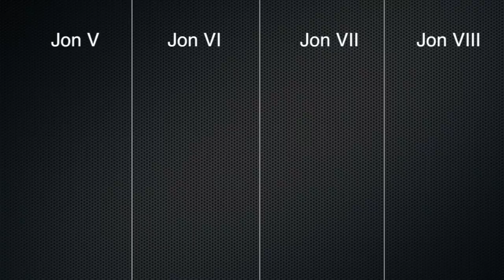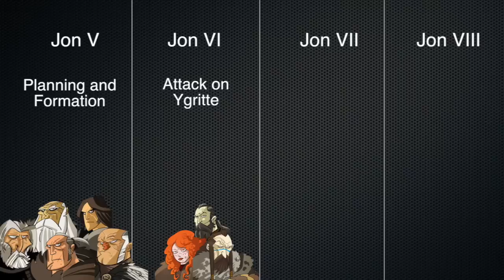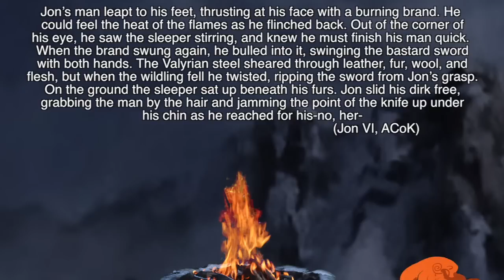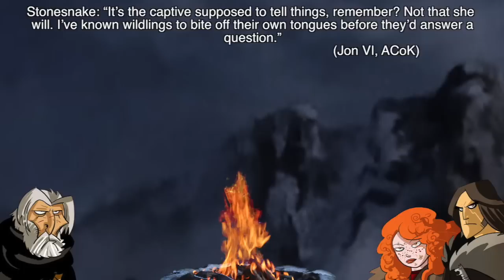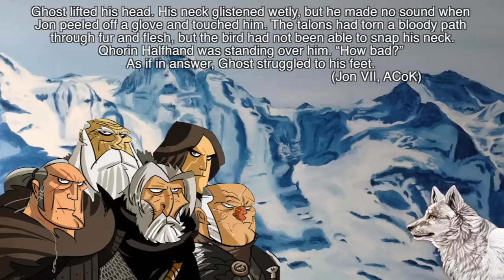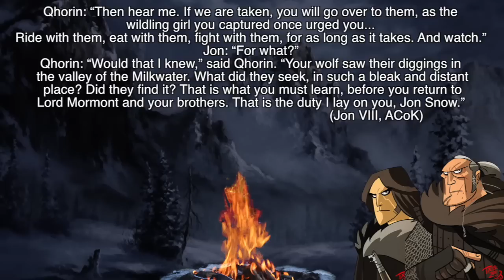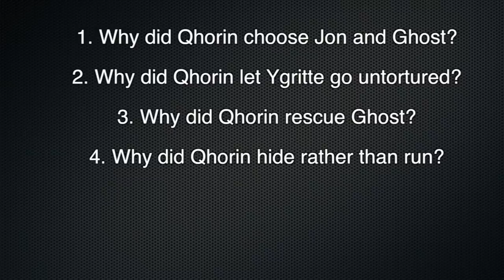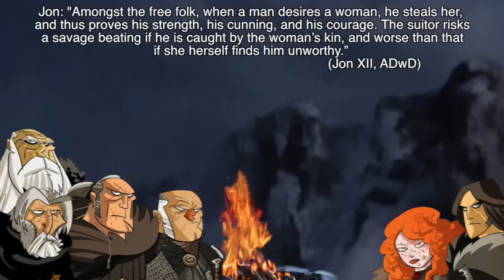Night's Watch: The Schemes of the Halfhand, Part 1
Our analysis of the Night's Watch continues. Why does the journey of Jon and Qhorin Halfhand make no sense when examined closely? Did he really sacrifice his life on a whim or did he have a longer, more calculated game?

▬▬▬▬ Information ▬▬▬▬

Game of Thrones is an American fantasy drama television series created for HBO by David Benioff and D. B. Weiss. Based on the fantasy novel series, A Song of Ice and Fire by George R.R. Martin. A Game of Thrones is one of the most successful television series to ever made and continues to captivate audiences all over the world. The series is set on the fictional continents of Westeros and Essos, and interweaves several plot lines with a large ensemble cast. The first narrative arc follows a civil war among several noble houses for the Iron Throne of the Seven Kingdoms; the second covers the attempts to reclaim the throne by the exiled last scion of the realm's deposed ruling dynasty; the third chronicles the rising threat of the impending winter and the legendary creatures and fierce peoples of the North. Game of Thrones Episode Review. Game of Thrones Season 7. Dance of The Dragons. Stannis Baratheon and Melisandre, Shireen, Lady Stoneheart, Sansa Stark and Daenerys Targaryen, Jon Snow, Olly, Samwell, For The Watch, stream, HBO. reaction. dies hodor hold the door white walkers origins children of the forest